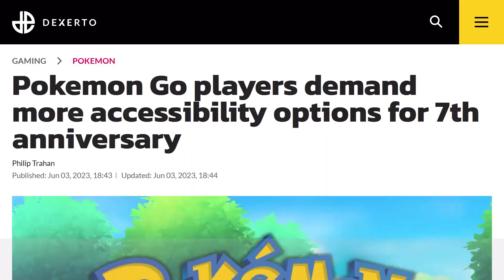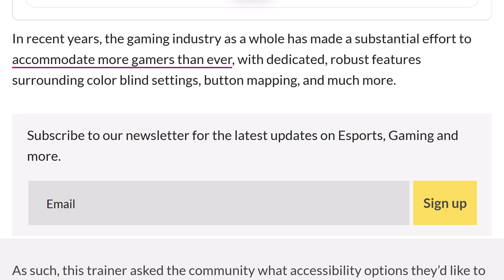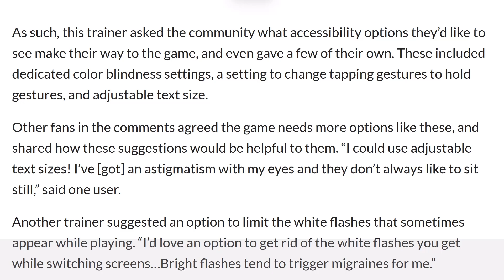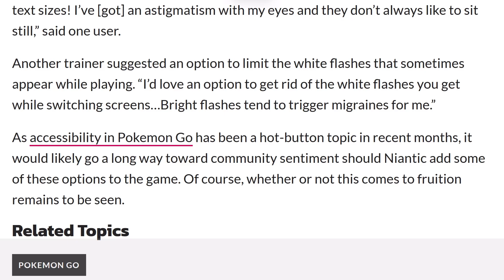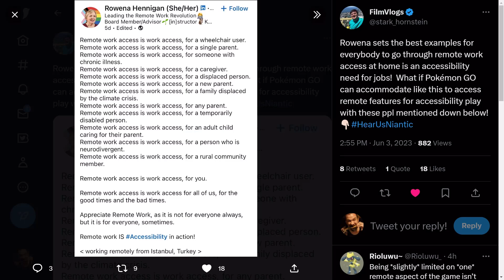Pokemon GO NEEDS Accessibility Options! Niantic, Pokemon GO Players Deserve Better!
I want to discuss Accessibility for Pokémon GO. Pokémon GO’s 7-year anniversary is coming up and, while its good to celebrate a milestone, when we factor in the state of the game, treatment of the game, treatment of the players from Niantic and Niantic’s overall history over the period, many question the future of Pokémon GO and rightfully so! One of the ways Niantic can win over some good graces from the Pokémon GO Community is to allow for accessibility options to their players that have limitations, disabilities, medical conditions and more. Pokémon GO SHOULD be for everyone. Pokémon GO SHOULD be allowed to be played, regardless of condition and circumstances.

This video involves topics such as:
Pokémon
Pokémon go
Pokémon go Niantic
Niantic
Niantic Pokémon go
Hear us Niantic
Michael steranka
Michael steranka response
Michael steranka interview
ZöeTwoDots
ZöeTwoDots Michael steranka
Reaction to interview
Pokémon go director
Pokémon go director Michael steranka
Reaction to Michael steranka interview
Niantic call out
Niantic is out of touch
Niantic hates their players
Niantic is ruining Pokémon go
Niantic ruined Pokémon go
Niantic lacking communication
Gaslighting
Empty promises
Lying
Remote raid pass
Remote raids
Pokémon go remote raids
Pokémon go events
Pokémon go issues
Pokémon go call out
Responding to Niantic
This needs to be said
Pokémon go remote raid nerf
Remote raid update
Remote raid pass nerf
Remote raid pass update
Bad Pokémon go update
Pokémon go bad update
Pokémon go is dying
Pokémon go community
Niantic is killing Pokémon go
Niantic is killing the Pokémon go community
Remote raid
Remote raid nerf
Remote raid Pokémon go
Remote raid pass Pokémon go
Remote raid changes
Pogo
Pokémon go raid
Niantic Pokémon go
Remote raid pass limit
Pokémon go remote raid pass
Pokémon go remote raid
Pokémon go remote raid pass limit
Pokémon go remote raid pass changes
Pokémon go raids
Pokémon go legendary raid
Pokémon updates
Pokémon go no more remote raids
Pokémon go nerfed remote raids
Pokémon go remote raid changes
Niantic needs to hear this
Pokémon go boycott
Pokémon go petition
Pokémon go players quitting game
Pokémon go players quitting
players are quitting Pokémon go
Niantic blocking criticisms
Niantic blocking fans
Niantic blocking Pokémon go players
Niantic responds
Niantic response
Niantic responds to Pokémon go
Niantic responds to Pokémon go players
Niantic’s horrible response
Niantic responds horribly to Pokémon go players
Niantic responds horribly to criticisms
Niantic responds horribly to Pokémon go
Niantic responds horribly to hearusniantic
Niantic addresses
Niantic addresses remote raid pass controversy
Michael steranka harassed
shadow Pokémon
shadow mewtwo
shadow Pokémon raids
shadow raids
shadow mewtwo raids
Remote raiders excluded
Pokémon go players excluded
Rural Pokémon go players
Pokémon GO buffs
Pokémon GO buffs remote raids
Niantic buffs Pokémon GO remote raids
Pokémon go accessibility
Pokémon go needs accessibility
Pokémon go accessibility options